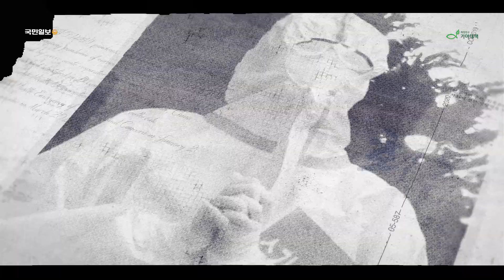회복과 섬김을 위한 2021 부활절 온라인 연속기도회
"즐거워하는 자들과 함께 즐거워하고 우는 자들과 함께 울라" (롬 12:15)

온 땅을 덮은 듯한 짙은 어두움과 절망 속에서도
우리는 예수님이 이루신 부활의 능력으로 다시 일어날 수 있습니다.
우리를 세상의 빛으로 부르신 하나님의 부르심을 따라
코로나로 인해 어려움을 겪는 이웃들을 위해 함께 기도하며
부활하신 예수님의 사랑으로 나눔과 섬김을 실천하길 원합니다.

✅ 2021부활절 온라인 연속기도회

💛일시: 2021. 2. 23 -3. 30, 6주간 매주 화요일 저녁 8시
💛채널: 국민일보 유튜브 채널 '미션라이프'
💛강사: 지형은 목사, 송태근 목사, 어노인팅, 이지웅 목사, 주승중 목사, 이규현 목사
💛찬양: 강찬, 민호기, 유은성
💛기도: 한국교회 회복과 코로나로 인해 위기상황에 처한 이웃을 위한 기도